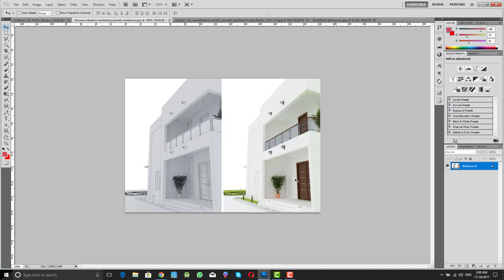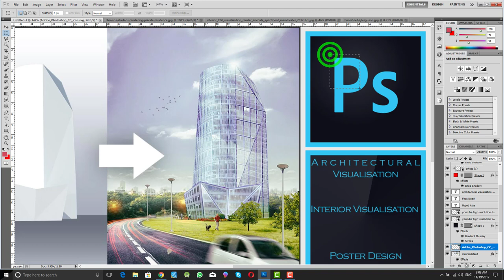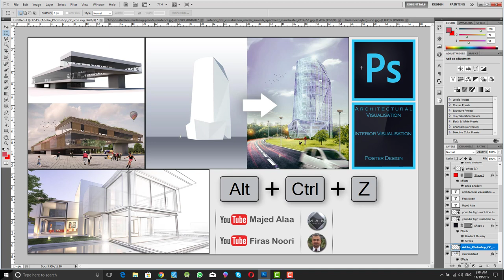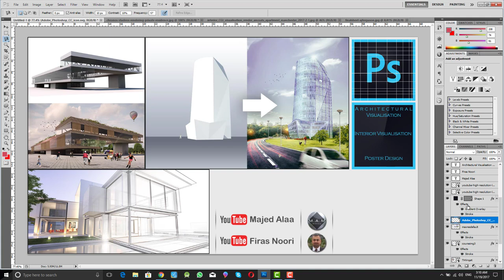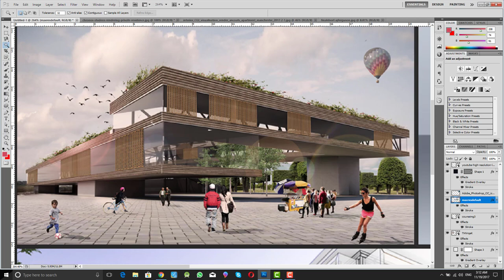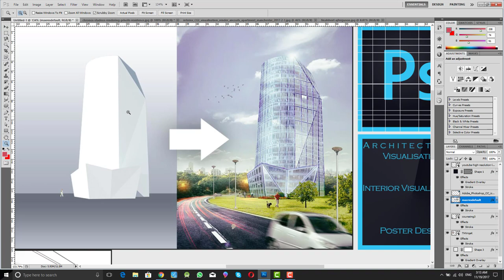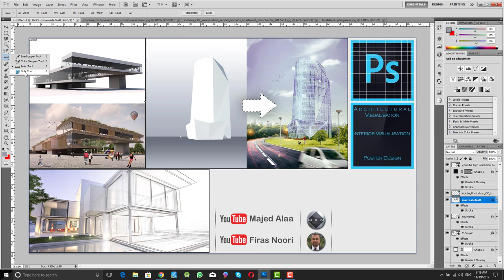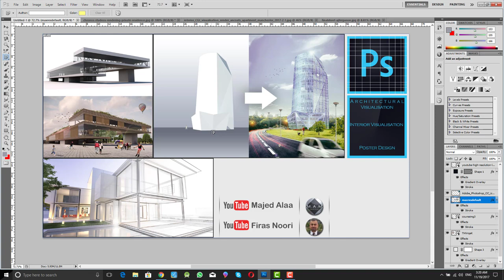Architectural visualization -part 1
3ds max post production photoshop,